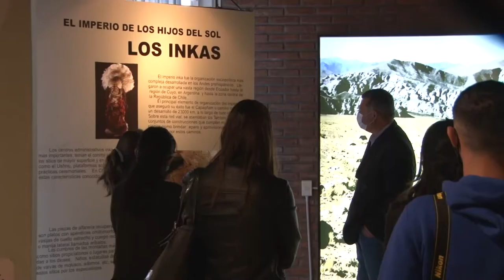El Museo de la UNLaR formará parte de la Ruta de los Dinosaurios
El Museo de Ciencias Antropológicas y Naturales de la Universidad Nacional de La Rioja será una de las estaciones del circuito de la ‘Ruta de los Dinosaurios’; contribuyendo, de esta manera, al desarrollo y puesta en valor del patrimonio turístico de la provincia.